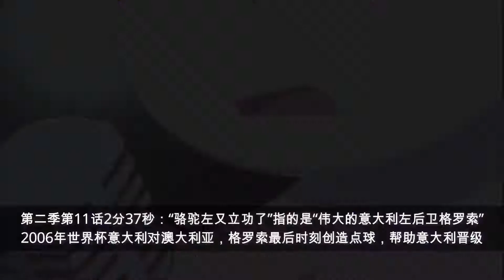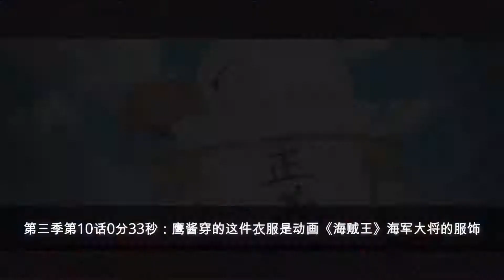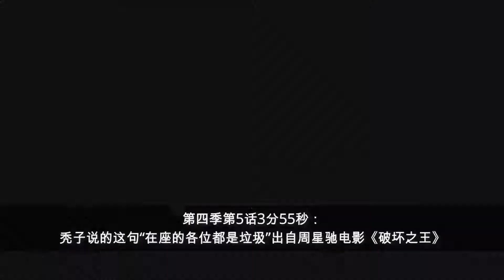《那年那兔那些事儿》这50个彩蛋和梗你都发现了吗【ACG中二君】